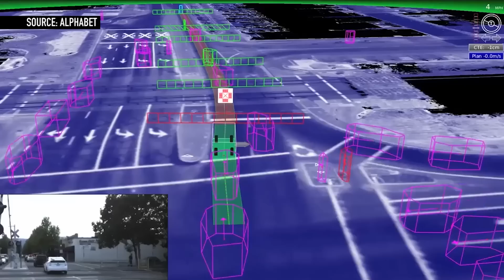This robot could deliver your pizza someday soon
Starship is a self-driving delivery robot made for the suburbs. It can carry food, groceries, or packages up to two miles at a top speed of four miles an hour. It drives on sidewalks, so it uses cameras and computers to avoid obstacles like pedestrians or animals.